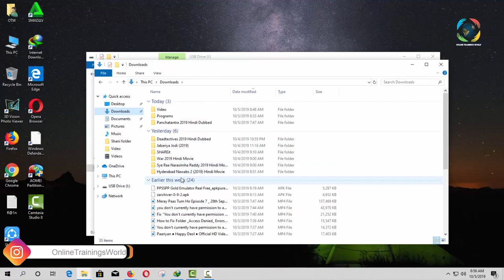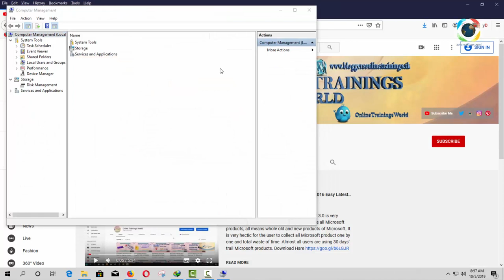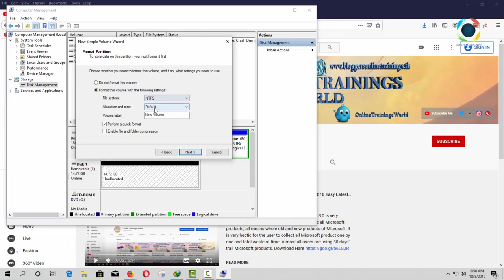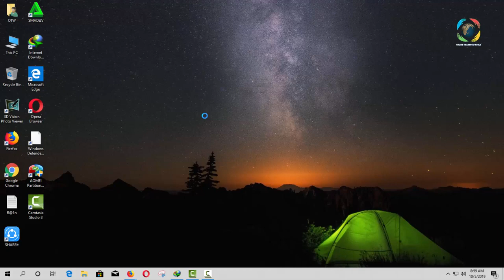How to Repair SD Card MMC 16 Mb To 16 Gb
Today I am going to show you how to repairedSD/MMC Card or USB Drive. Friends my SD card of 16GB (gigabits) has corrupted and show space of 15.8 MB (megabytes)
First of all, insert MMC or SD Card it shows 15.8 MB(megabytes) We cannot copy data more than 15.8 MB when we copy data more than 15.8 MB it shows the memory is not enough. You cannot copy anything.
So in this video, I am going to solve this problem.
First R+Click on This PC/My Computer go to Manage. A window is open.
On the left side of the bottom search Disk Management.
On the right side your hard drive and MMC/SD Card show with Drive letter and disk number as disk 1 and disk 2.
Disk 1 is your hard drive and disk 2 is your USB/SD/MMC
In the second portion drive partition with color and drive name.
The blue color is partition is active and for used but in black partition memory is unallocated.
Click on disk 2 and select on the blue part of Disk 2 and right-click.
sdcardrepair,sd card recovery,
memory card
Select on delete Volume and click on yes
Now the partition is deleted and the whole card is deleted and the partition is unallocated.
Now again r+click of the disk which memory is unallocated and r+click on it and click on New Simple Volume.
Now again click on Next if you do not create partitions more than single.
Now choose the drive letter on this page. Click on Next.
On this page select format partition type. FAT32, exFat32, or NTFS.
Click on FAT32/NTFS and click on Next.
Now the system is the formation.
Your SD/MMC/or USB Drive.
After a few moments, your SD/MMC or USB drive is repair and the volume of your SD/MMC/ or USB is fuel for use.